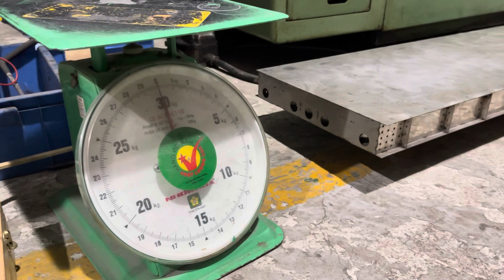Test the 3m long weighing system DPS